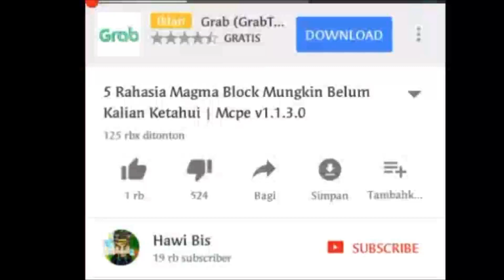4 RAHASIA & TRIK KEREN di MCPE Yg Harus Kamu Tahuu !! - MinecraftPE (Part 3)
‣ Terimakasih banyak untuk support kalian guys :)

‣ Dapatkan GRATIS HP, laptop, Komputer, Baju, Diamond Mobile Legends DLL GRATIS setiap hari 100% NO HOAX Disarankan oleh Hawi Bis

‣ Yang saya gunakan : MCPE Di HP + MCPE WINDOWS 10

‣ Mods : Mod Pack : COMING SOON !!

‣ Mau kirim Render, Intro, Banner, atau Art lainya :) ?? Kirim lewat Line / Instagram saya (dibawah ↓↓↓)

‣ Follow SOSMED Gw coy
—Instagram » @hawibis
—Line » hafidunnawawi